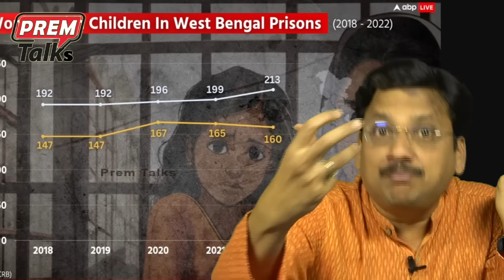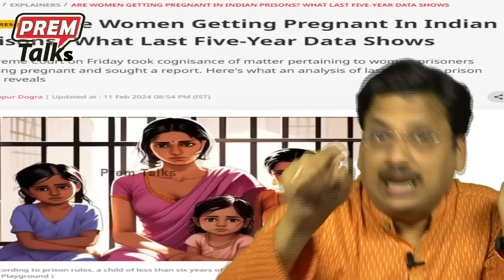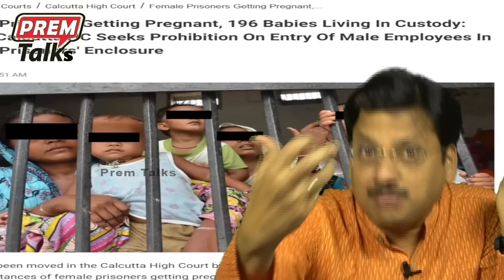బెంగాల్ జైళ్ళు ఇంత ఘోరంగా ఉంటాయా? Bengal prisons pathetic conditions!